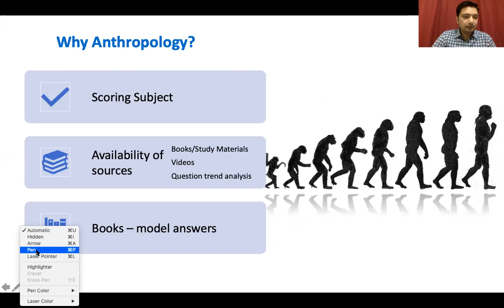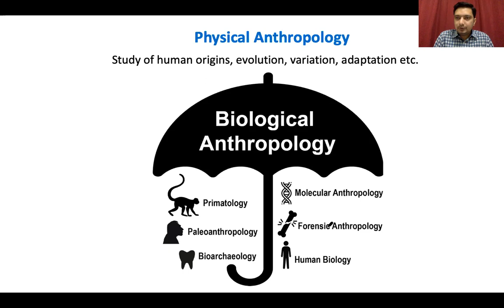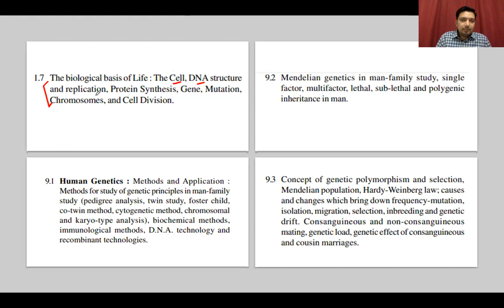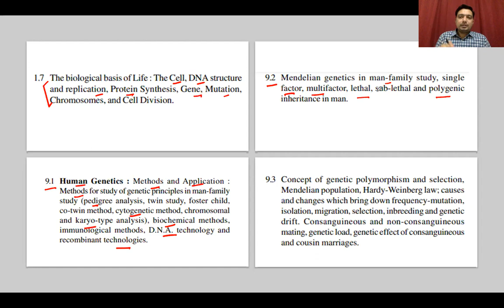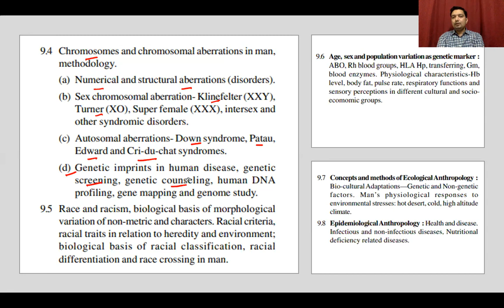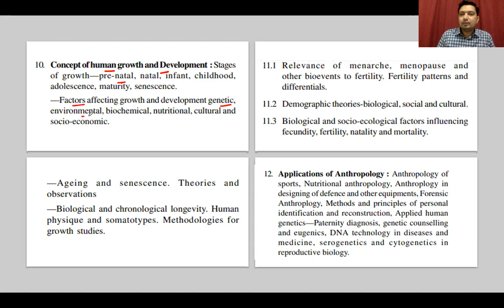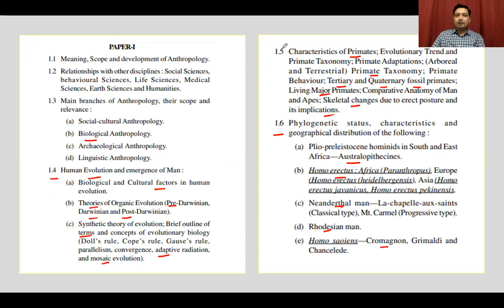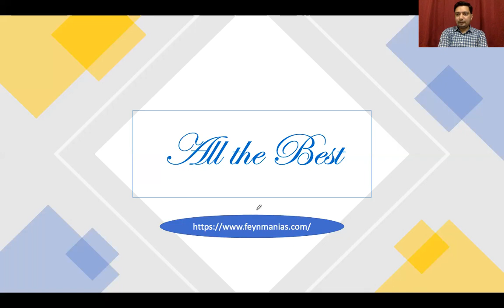How to prepare for Physical Anthropology by Dr. Rajashekhar (Feynman IAS) | NeoStencil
About Dr. Rajashekhar Sir:

Dr. Rajasekhar is a renowned faculty for Civil Services preparation who teaches at Feynman IAS. He is a distinguished faculty for Anthropology, Science & Technology, Ecology, Environment and Biodiversity. His Toppers in CSE 2017 include Durishetty Anudeep (AIR 1), Prudhvi Tej Immadi (AIR 24), Seelam Sai Teja ( AIR 43), and many more.

About NeoStencil:

NeoStencil is founded by AIIMS, IIT and IIM Alumni. It is India’s only Ed Tech Company that provides live online classrooms for top teachers. With a mission statement of Choose Your Classroom, it aims to revolutionize test preparation, by connecting teachers and students seamlessly. Live!